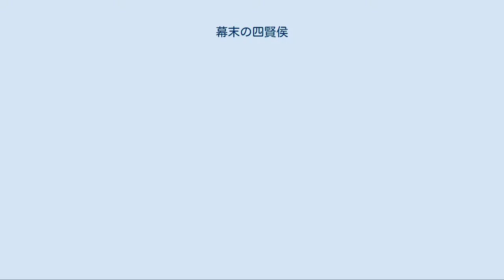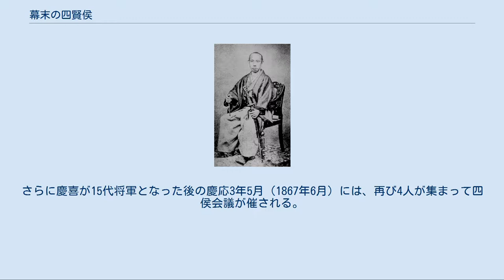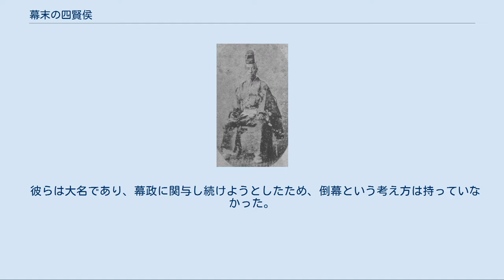幕末の四賢侯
幕末の四賢侯（ばくまつの しけんこう）は、幕末に活躍した4人の大名をいう。
 このうち斉彬は安政5年7月（1858年8月）に急死するが、その後も春嶽・容堂・宗城の三侯は公私にわたる会議・会合に薩摩国主の島津久光を加えたので、そうした会合は俗に「四侯会議」「四賢侯会議」などと呼ばれるようになった。
 なお「幕末の四賢侯」とは今日の歴史教科書などで使われている表現で、実際に本人たちが活躍していた時代から昭和の戦前頃までは、単に四賢侯（しけんこう）と呼んでいた。
 島津久光 四賢侯は藩政の改革に着手したばかりでなく、積極的に幕府の政治に参画した。
阿部正弘が老中首座のときには、有力な親藩・外様の諸大名も幕政に参与させるよう改革を求めた。
阿部もそれに応える形を採ったが、安政4年（1857年）に急死してしまった。
 その後井伊直弼が大老に就いて幕閣を率いるようになると様相が一変、病弱で嗣子のない13代将軍・徳川家定の次の将軍に誰を擁立するかで四賢侯と井伊らが対立した。
四賢侯は水戸藩主・徳川斉昭の子で、御三卿一橋徳川家の徳川慶喜を推し、井伊は御三家紀伊藩藩主の徳川慶福を推した。
結局井伊が強権を発動して政敵を排除し、この安政の大獄により紀伊慶福が将軍家世子となることが決定した。
斉彬は大獄の始まる直前に急死した。
他の3人は同年7月以降、隠居、更には謹慎を命じられ、藩邸に押し込められた。
 安政7年（1860年）、井伊直弼が桜田門外の変で暗殺されて以後、文久3年（1863年）にかけて、謹慎が逐次解かれた。
自由の身となった彼らは、隠居の身ながら幕政・藩政に影響を与えた。
 中でも春嶽は文久2年7月（1862年8月）、幕府の新たな要職となった政事総裁職に就任した。
文久3年末には春嶽・宗城・容堂・久光が参預に任命され、徳川慶喜・松平容保らとともに国政を議する参預会議が開催されたが、久光を嫌った慶喜の非協力的態度により、短期間で崩壊した。
さらに慶喜が15代将軍となった後の慶応3年5月（1867年6月）には、再び4人が集まって四侯会議が催される。
幕府の権威を削減し、雄藩連合による合議をもってこれに代えようとした薩摩藩の画策であったが、慶喜の巧みな懐柔により無力化した。
その後、容堂は慶喜に対し大政奉還を建白し、春嶽もまたこれに賛同している。
 彼らは大名であり、幕政に関与し続けようとしたため、倒幕という考え方は持っていなかった。
彼らの主張はあくまでも幕府と藩主による連合政治であり、ひいては公武合体であった。
明治維新以後、各人とも政府要職に就いたが、倒幕を推進した志士たちを中心とする政治とは考え方が違ったため、明治の初めごろまでには次第に公職を辞していった。
 なお『萩市史』第一巻では、そもそも「幕末の四賢侯」とは春嶽と親交のあった人物に限定されているのではないかと推測している。